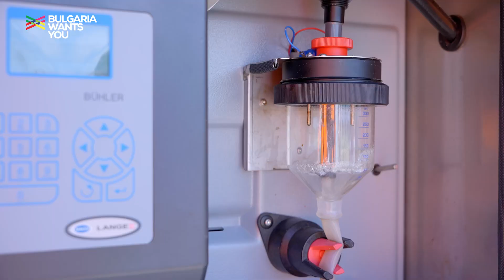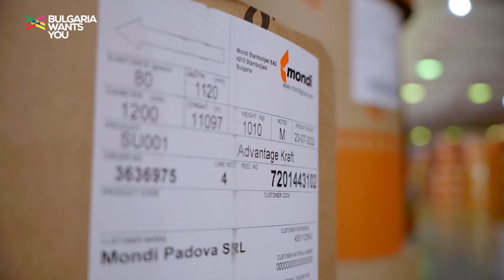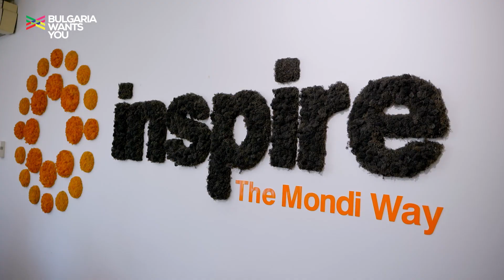Bulgaria Wants You - Монди Стамболийски